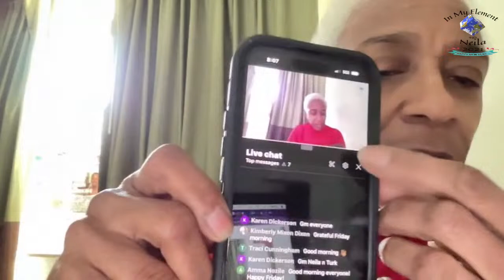FRESH FABULOUS FRIDAY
YESSSSSSS, it's Friday and we're meditating this day. Join us this day to meditate. Get your mats, pillows, or whatever you use to meditate with us this morning. 🧘🏽‍♀️🧘🏼‍♂️🧘🏼‍♀️🧘🏾‍♂️